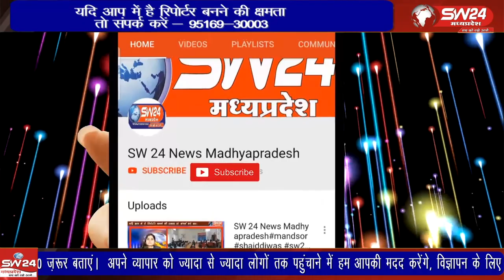कंपनी द्वारा इस वर्ष बदलते मौसम को देखते हुए मेंटनेंस का कार्य फरवरी माह से ही शुरु कर दिया था।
शहर में आगामी मानसून को लेकर बिजली कंपनी ने तैयारी शुरु कर दी है। कंपनी द्वारा इस वर्ष बदलते मौसम को देखते हुए मेंटनेंस का कार्य फरवरी माह से ही शुरु कर दिया था।